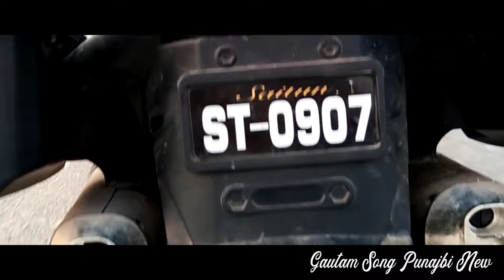Mithi Mithi (Full Video) Gautam New HD FUll Latest Punjabi Song 2019